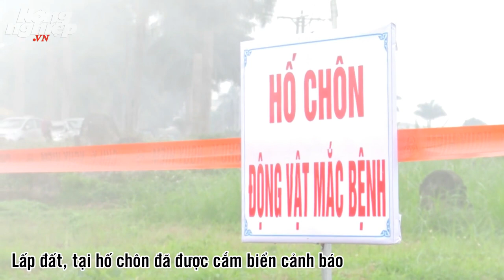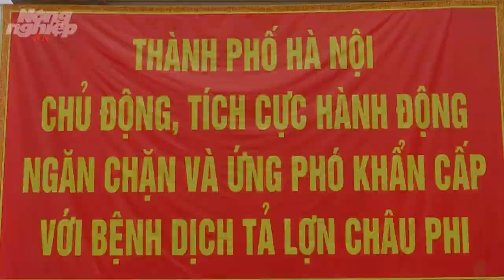Quy trình tiêu hủy lợn dính tả châu Phi và vệ sinh chuồng trại